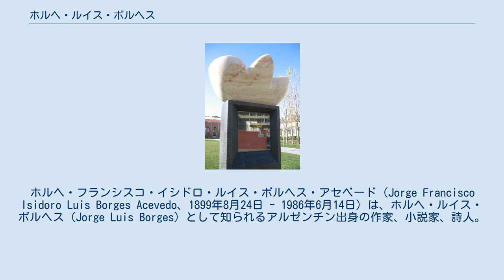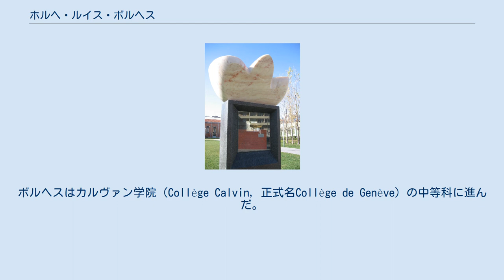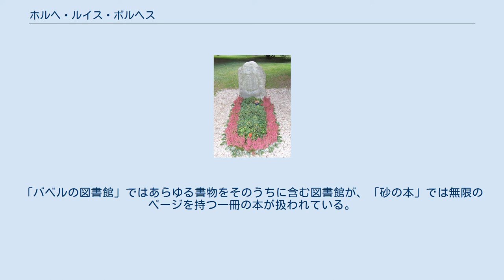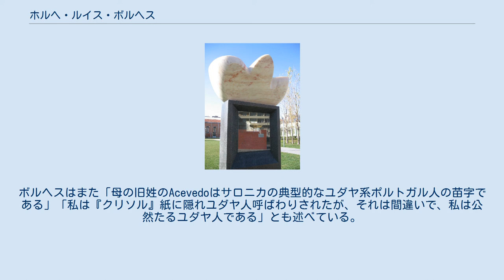ホルヘ・ルイス・ボルヘス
ホルヘ・フランシスコ・イシドロ・ルイス・ボルヘス・アセベード（Jorge Francisco Isidoro Luis Borges Acevedo、1899年8月24日 - 1986年6月14日）は、ホルヘ・ルイス・ボルヘス（Jorge Luis Borges）として知られるアルゼンチン出身の作家、小説家、詩人。
特に『伝奇集』などに収録された、夢や迷宮、無限と循環、架空の書物や作家、宗教・神などをモチーフとする幻想的な短編作品によって知られている。
彼の評価は1960年代の世界的なラテンアメリカ文学ブームによって確立され、その作品は20世紀後半のポストモダン文学に大きな影響を与えた。
 1899年、ボルヘスは教養ある中産階級の家庭に生まれた。
出生した場所はブエノスアイレスの中心区であったが、それから間もなく一家は同都市郊外のパレルモに転居している。
父 ホルヘ・ギリェルモ・ボルヘス・ハズラムは弁護士であり、また外国語教師養成学校で英語を使った心理学の講義も受け持っていた。
父方は、イタリア系やユダヤ系の血が流れており、セファルディム・ユダヤ人の末裔に当たる。
ボルヘス自身はとりわけイギリスとユダヤの血を誇りにしていた。
祖母はイングランド人であり、その英語は母親譲りのものであった。
ボルヘスの母レオノール・アセベド・スアレスはウルグアイの旧家の出で敬虔なカトリックであった。
母方の祖先にはヨーロッパからの南アメリカの植民に大きく関わった軍人もおり、家族はしばしばボルヘスに彼らの英雄譚を話して聞かせた。
 家庭では英語とスペイン語の2言語が同じように使われていた。
一家にはまた文学的伝統が受け継がれており、父方の先祖には何人かの詩人、文学者もいた。
父は幾つかの文学作品の執筆を試みており、父方の祖母も80を過ぎてゴールズワージーやH・G・ウェルズに親しむ大変な読書家だった。
その読書のほとんどが英語だった母は、夫が死んだ後にはサローヤンの『人間喜劇』やホーソーンの短編、ジョン・リードの美術論などを翻訳しており、ボルヘスは後年、彼自身のものとされているメルヴィル、フォークナー、ウルフの翻訳は彼女の手によるものだと述べている。
彼女はボルヘスがのちに視力を失ってからも、口述筆記をし、替わりに手紙の返事を書き、旅行に同行するなどして彼の秘書役を務めた。
 父の書庫には5000冊を越える膨大な蔵書があり、ボルヘスは幼い頃からここに出入りして、マーク・トウェイン、ポー、ウェルズ、ロングフェロー、ディケンズ、『ドン・キホーテ』（最初は英訳で読んだという）、グリム童話、『千夜一夜物語』などを英語で読み、スペイン語ではアルゼンチンの無法者やガウチョを描いた作品を好んで読んでいた。
6歳の頃から見よう見まねで物語を書き始め、10歳のときにはワイルドの「幸福な王子」をスペイン語に訳し日刊紙「エル・パイス」に掲載されたが、「ホルヘ・ボルヘス」と署名されていたため周囲の人間は父親によるものだと思ったらしい。
ボルヘスは父親の教育方針で学校教育を受けず、当初はイギリス人の家庭教師に付いていたが、9歳から市内の小学校に編入している。
 1914年、第一次世界大戦勃発の前夜に、ボルヘス一家はスイスのジュネーヴに渡った。
父親の眼の治療のためと、ボルヘスおよび妹のノラの進学のためである。
ボルヘスはカルヴァン学院（Collège Calvin, 正式名Collège de Genève）の中等科に進んだ。
授業ではラテン語、フランス語が使われており、これに加えてボルヘスはドイツ語を独習しハイネやマイリンク、ショーペンハウアーなどを読んでいた。
その後一家は、アルゼンチンに戻ることを決めるが、その前にスペインで1年間生活することに決め、1919年にスペイン・バルセロナに移った。
すでに1918年にカルヴァン学院でバカロレア資格を取っていたボルヘスは創作に専念し、バルセロナでは『ギリシャ』誌を中心とする前衛的な文学運動ウルトライスモに参加した。
スペイン滞在中にボルヘスはエッセイ集と詩集を書いたが、いずれも出版はせず破棄してしまった。
 1935年、マル・デル・プラタで並んで歩くボルヘス、ビクトリア・オカンポ、アドルフォ・ビオイ・カサレス 1921年3月、一家とと...